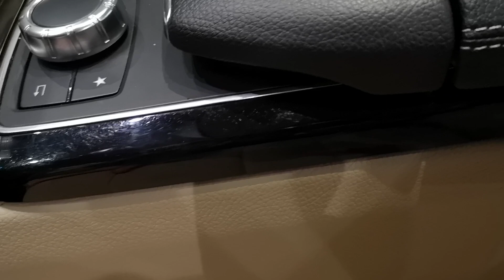Eladási elmélkedés --- Csik Norbert